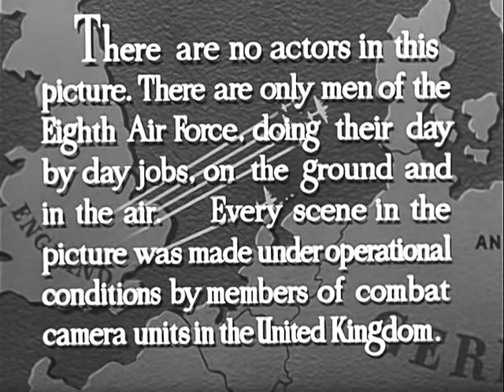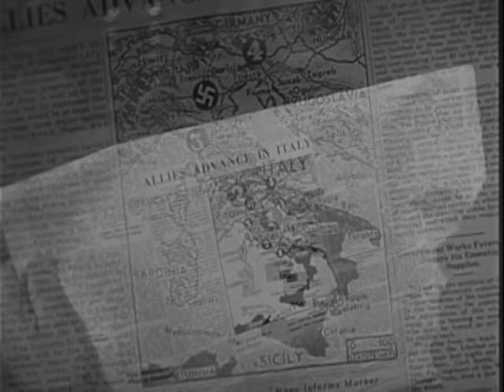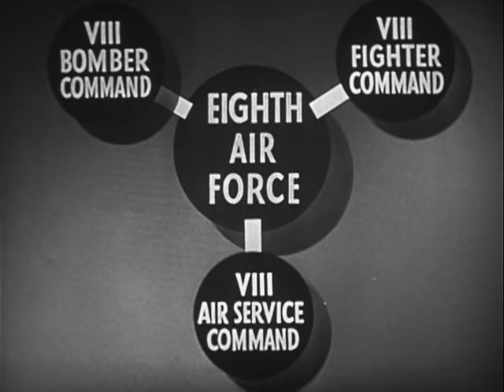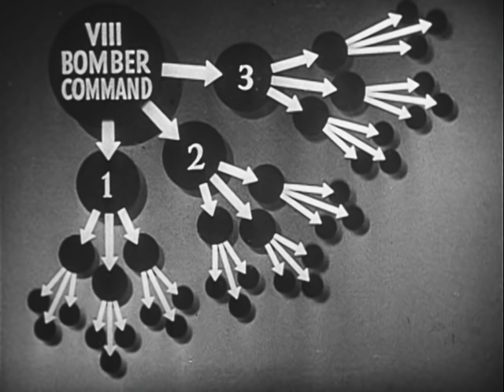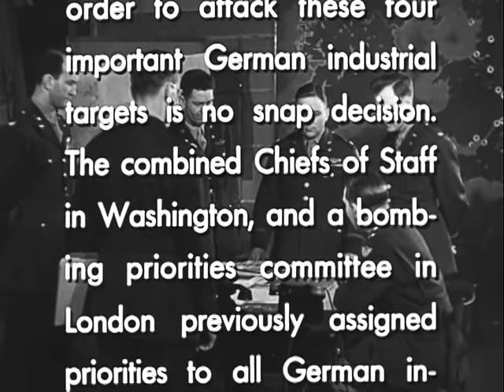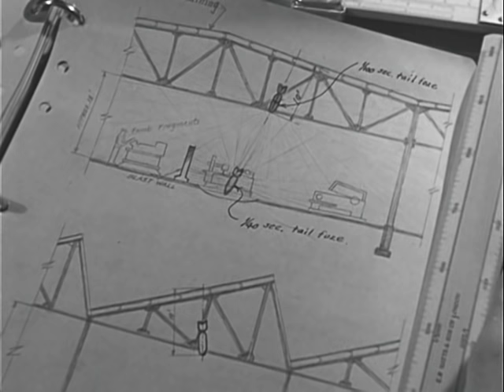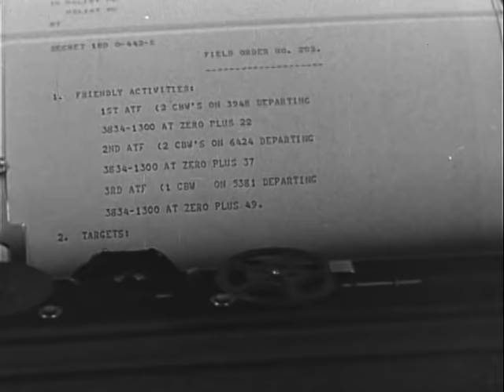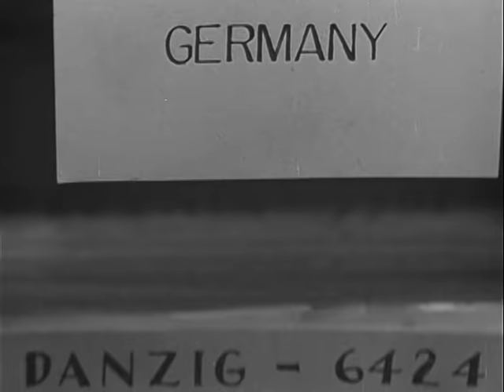Target For Today (1944)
Target for Today is a 1944 documentary film billed as being filmed by and acted by the United States Army Air Force, all while under fire. It was directed by William Keighley. The film documents the October raids made by the Eighth Air Force on targets in Anklam, Marienburg and Gdynia in Poland, all industrial centers for the Nazi war machine.

The raids were made by B-17 and B-24 heavy bombers. General Hap Arnold called the series of attacks "the greatest strike ever". According to Arnold, they helped cripple German aircraft production and signaled the beginning of the end for the Luftwaffe.

The documentary documents these three air raids from planning, to briefing, preparation, and then reveals in unparalleled sequences the brutal battles waged at 30,000 feet.